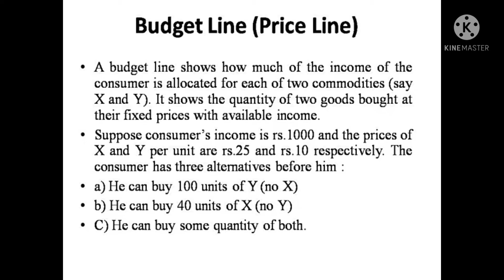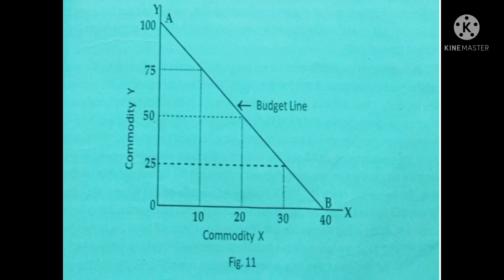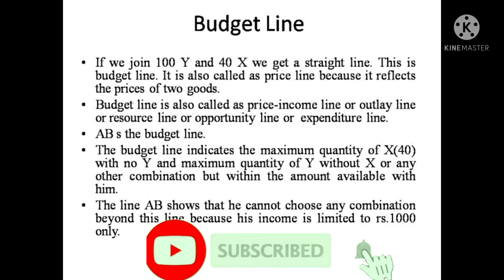Budget Line/price Line/Explained in Malayalam/B com sem 1/Managerial Economics/Calicut University